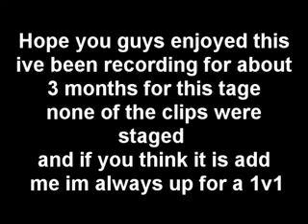Rhythm 1v1 Montage One :: Insane Gameplay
well heres my first 1v1 montage clips are kinda old thought
its edited by Nameless productions
i got this gameplay in about 2-3 months